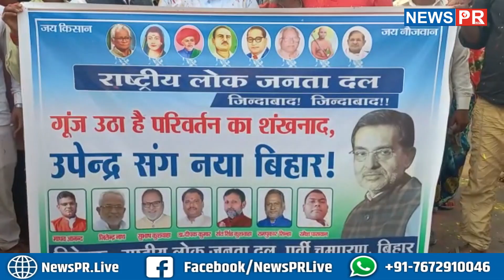Jitan Ram Manjhi के गरीब संपर्क यात्रा में अश्ली/ल डांस, भीड़ जुटाने के नाम पर...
धन्यवाद
टीम NewsPR